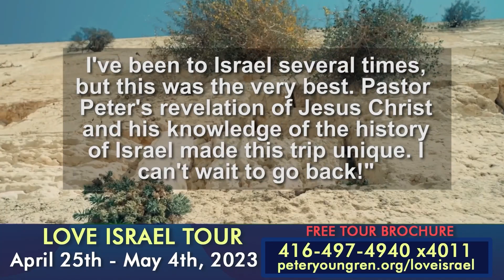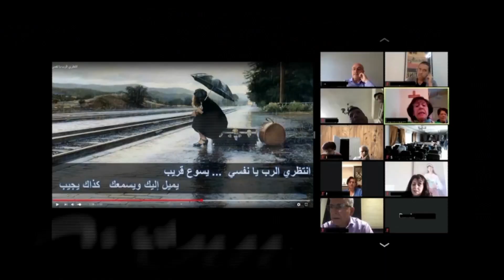Rabbi Meets The Messiah